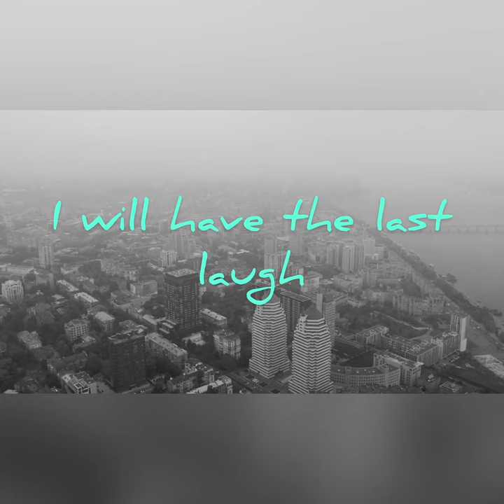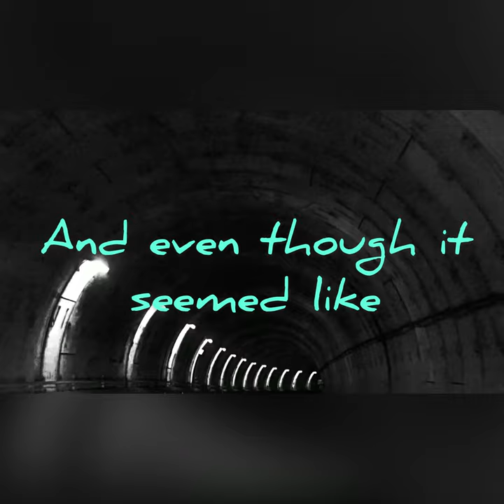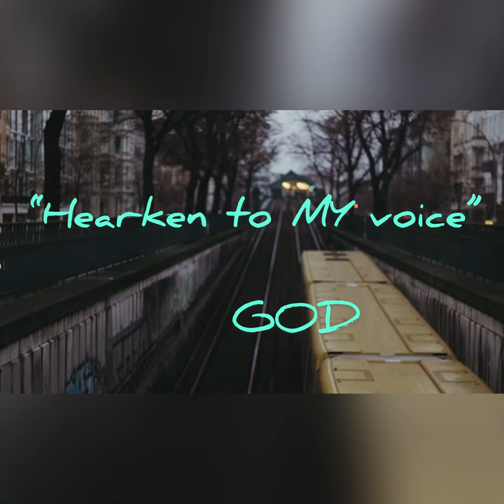“Zion” - Mini Song Chronicles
“Zion” - Lyrics and Music written by Earl J Miller

Earl Miller Music is a platform I created to feature my original and interpretations of popular cover music. I love playing music that utilizes jazz, classical, funk, r&b, folk, fusion, soul, reggae, gospel, and rock tonalities. I also use this platform to showcase “other” talented and gifted vocalists and musicians on a show I feature entitled “Solo Sessions”